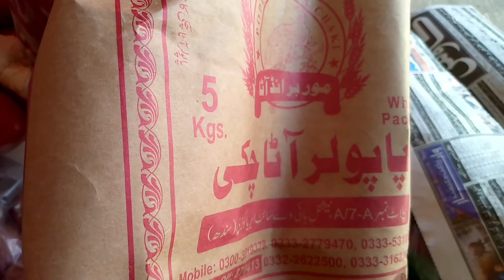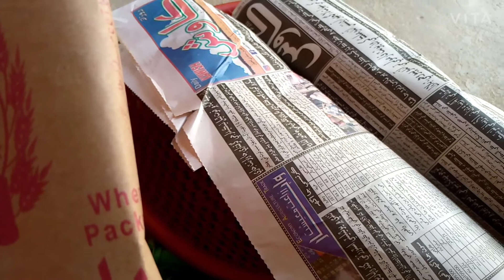Meri Beti❤aur Pakistan🇵🇰 ki birthday aik hi din